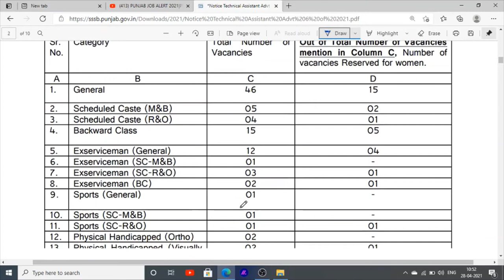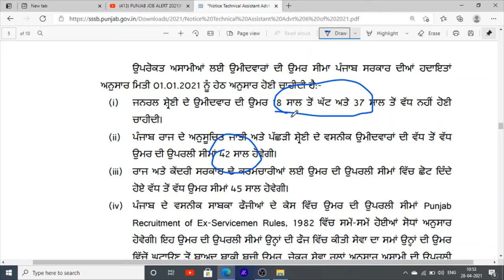Punjab Jobs Information sssb board jobs recruitment in punjab jobs vacancies 2021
Hello Friends This is a Informative Channel and This Video is Full Information About punjab latest's jobs vacancies in sssb board jobs recruitment in punjab jobs in department punjab raj godaam nigam latest jobs in sssb board department books and syllabus 2021